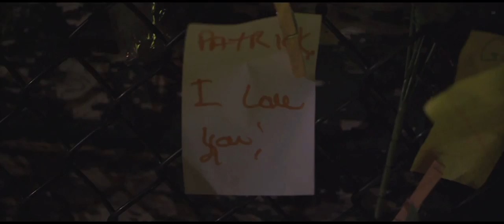"Where'd You Go" by Holly Spears (scenes from the movie Virtuous)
You can snatch up the MP3 here: or the CD /HollySpearsFanPage

Holly Spears, through her record label, "Girl On A Mission Music, LLC," is happy to be partnering with JC Films and Tri-Rahn Pictures, LLC on the movie Virtuous. "Where'd You Go" is one of Holly's favorite original songs, so she is happy it has been chosen for scenes in the movie. A wonderful bonus is that her friends, Brandy Allison (Singer/Actress) and Eliot Sloan (Blessid Union of Souls) are stars in the movie. She is happy to get to be a part of the film company's mission and to help support her friends. For more information on the film and Virtuous Women's Tour at which Holly will be leading worship, log

Girl On A Mission Music, LLC,  JC Films
and Tri-Rahn Pictures, LLC.

Song Mixed and Produced Mitch Dane at Sputnik Sound in Nashville, TN  2012
Mastered by Matt Odmark (Jars of Clay) 2012

Virtuous Movie Written by Jason Campbell
Virtuous Movie Produced/Directed by Bill Rahn

Music Video Filmed and Edited by Doug Baker Media
Music Video Directed by Holly Spears
Hair and Makeup by Reagan Cruse (Divine Salon and Day Spa)
Style by Holly Spears

Filmed at the Florence, KY Vineyard Church April 22, 2014
Thank you to all the extras at the Vineyard and to the actors in Virtuous.